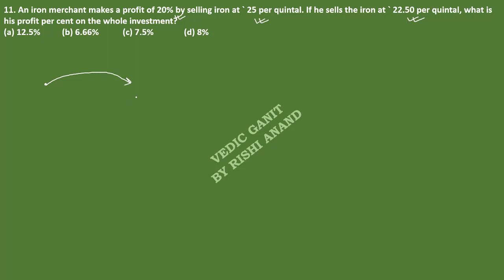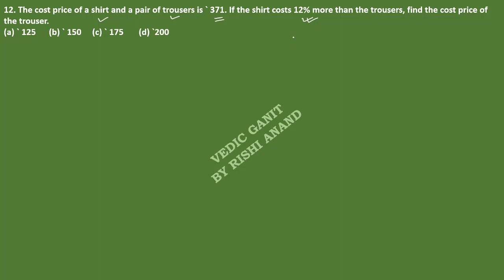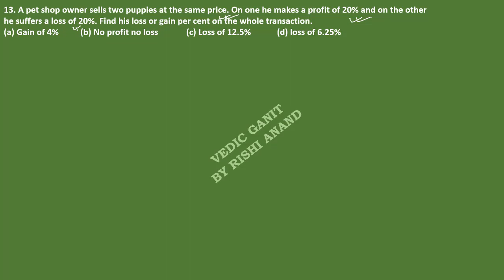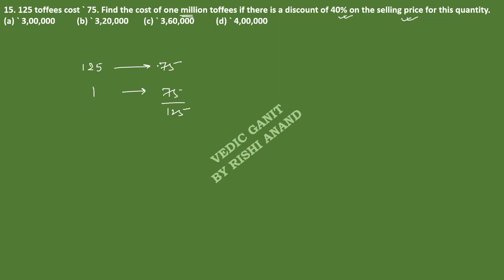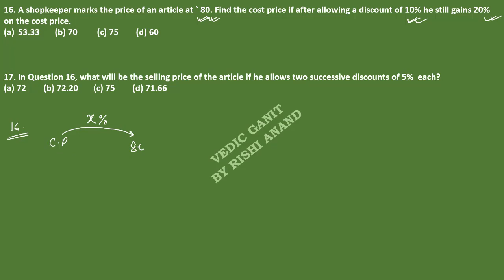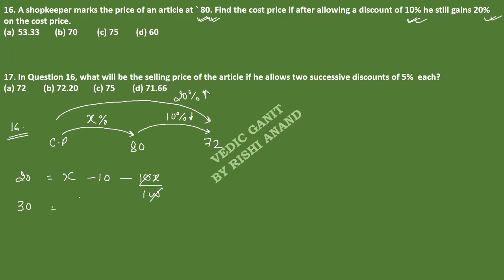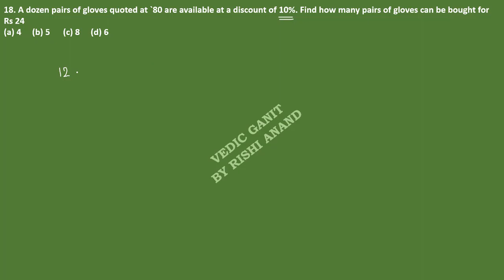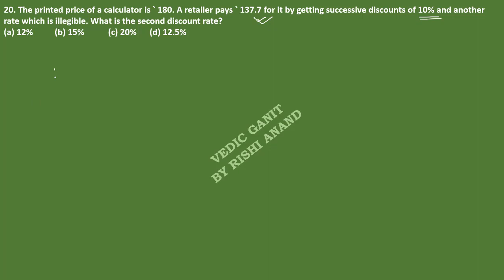Quantitative Aptitude By Arun Sharma Solution Series 8 Profit and Loss Part 2 (for ssc cgl cat mat )